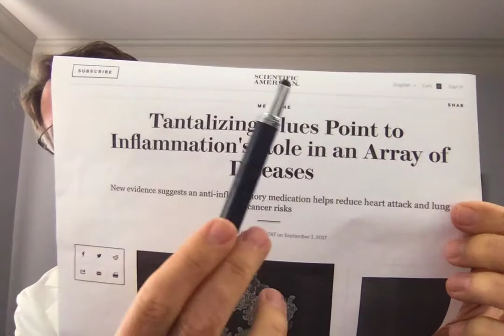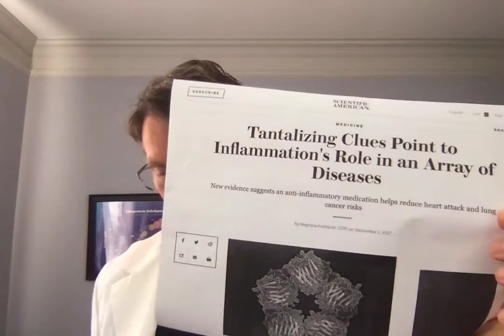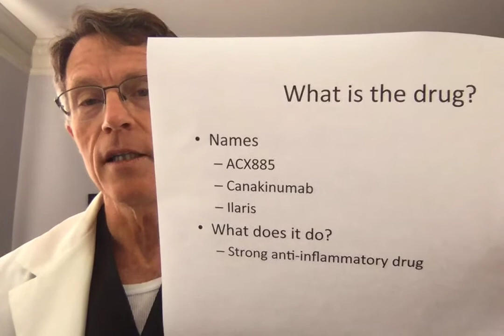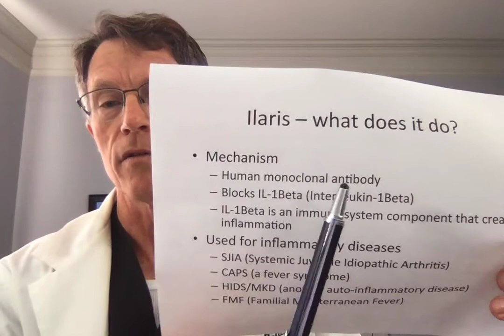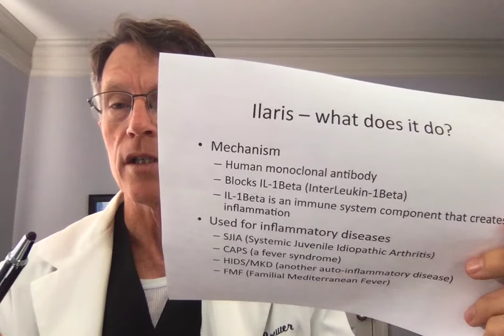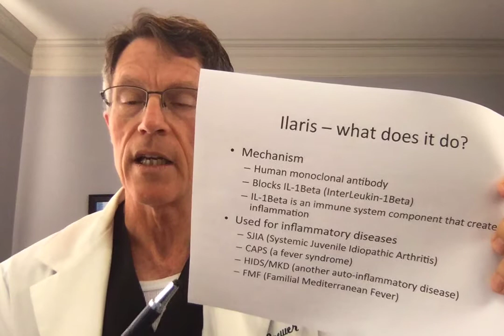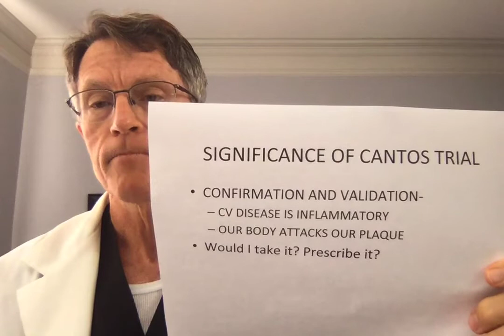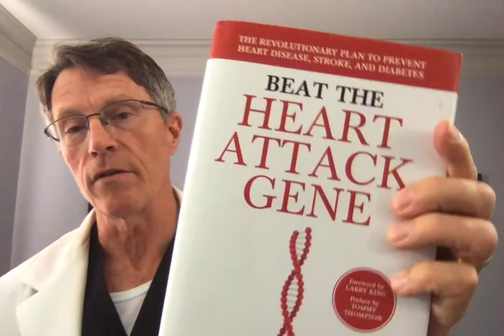NEW Heart Attack Prevention Drug? It's Real But There is a BIG Catch - The Cantos trial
ABOUT THIS VIDEO:
The CANTOS trial was recently reported. It actually showed a big decrease in heart attack and strokes. It also showed a decrease in cancers. That will be reported later.

Ilaris is the name of the drug. It is a strong anti-inflammatory drug. Unfortunately, it killed as many people as it saved. How? Increased serious infections.